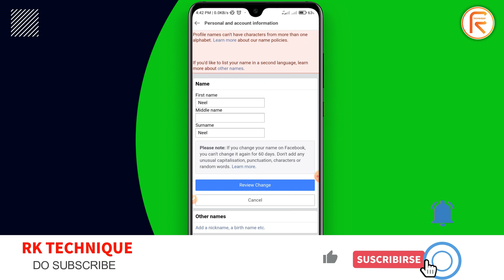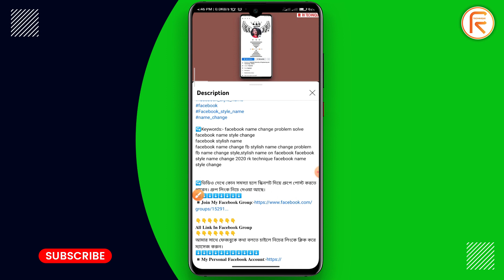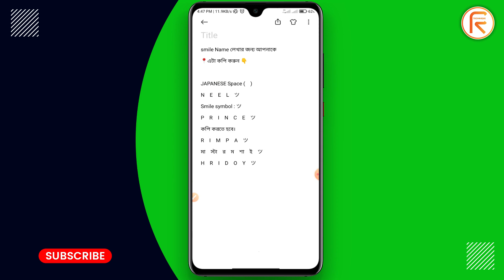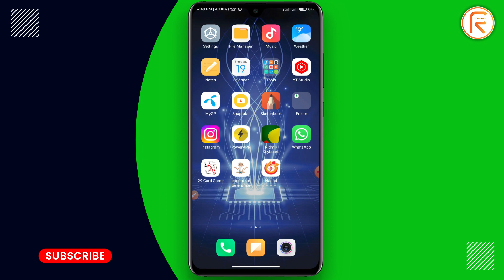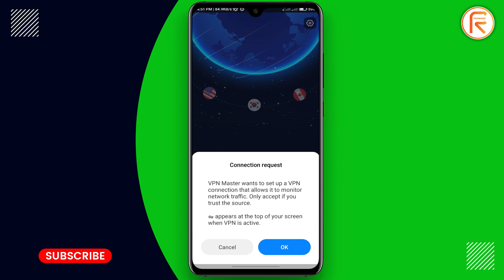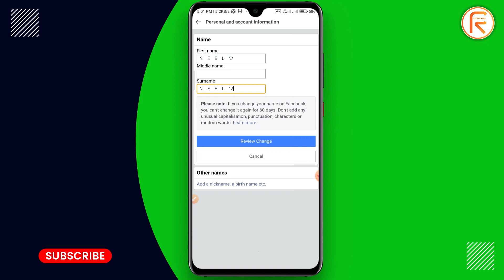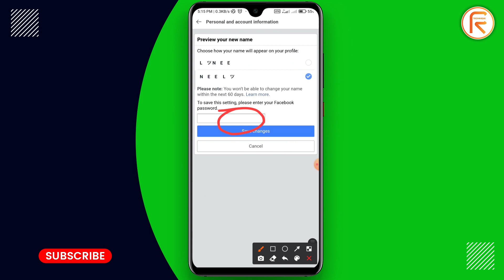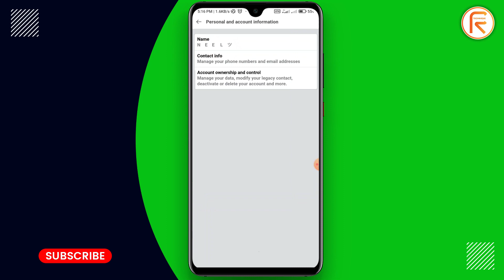Facebook name change problem | ফেজবুকের নাম পরিবর্তন করার নিয়ম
Facebook name change problem | ফেজবুকের নাম পরিবর্তন করস্র নিয়ম | facebook name change

facebook name change problem solve
how to solve facebook name change problem
facebook name change problem solved
facebook name change problem solved 2020
fb name change problem
fb name chnage style
facebook name style chnage
fb stylish name change problem
facebook style name change